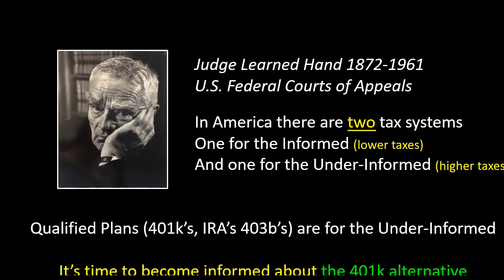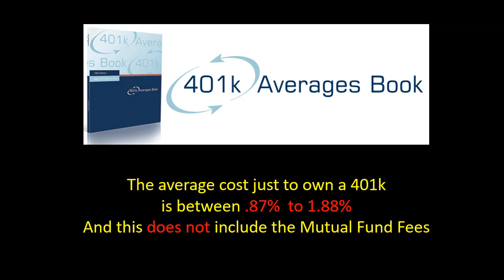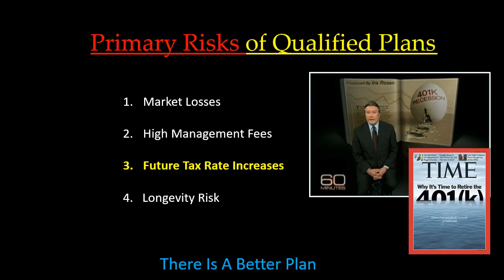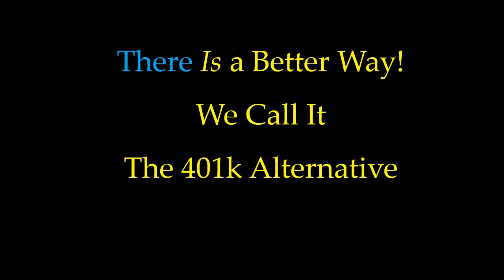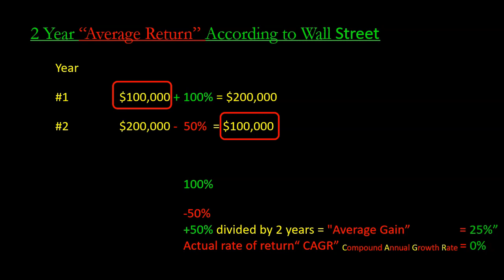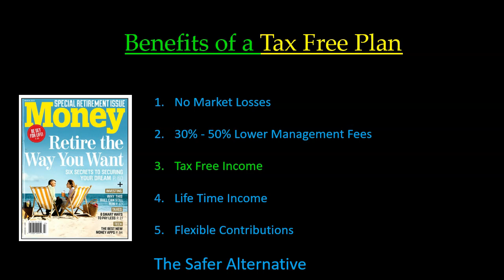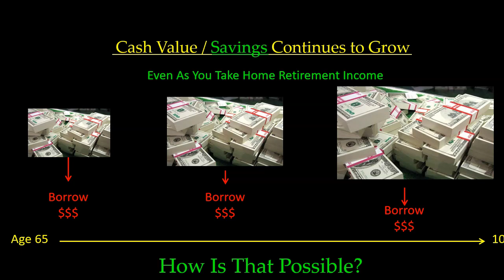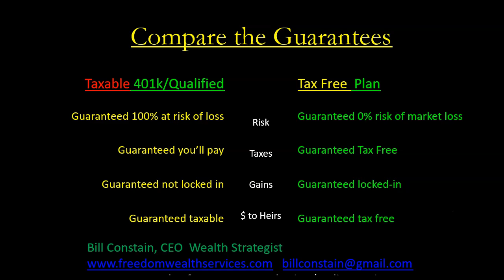Increasing Retirement Income by $1 Million By Bill Constain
Increasing Retirement Income by $1 Million Dollars Overview By Bill Constain Free Consultation and or Policy Review send email More Info Get Informed and Win the Financial Game. Best Wishes, Bill Constain